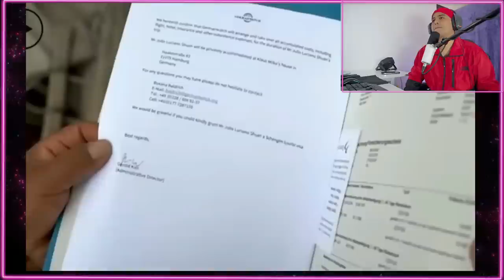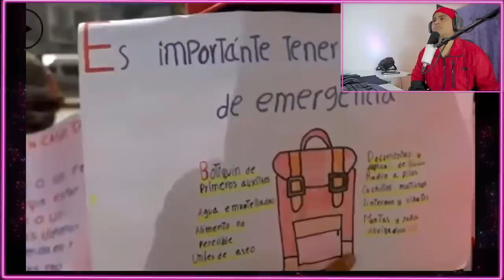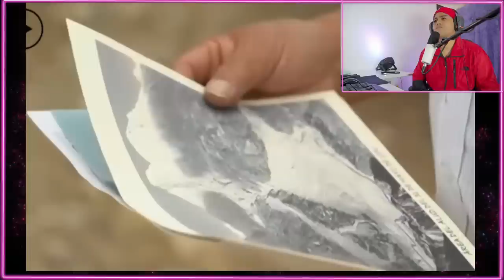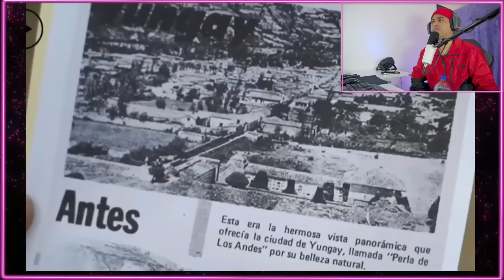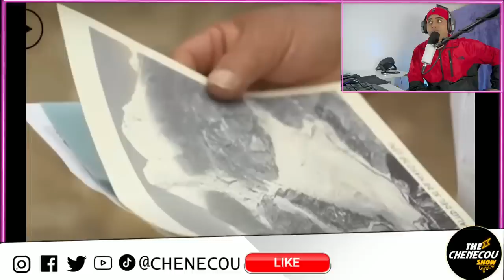PERÚ bajo el asombro de la Prensa Francesa POR LA CORDILLERA BLANCA